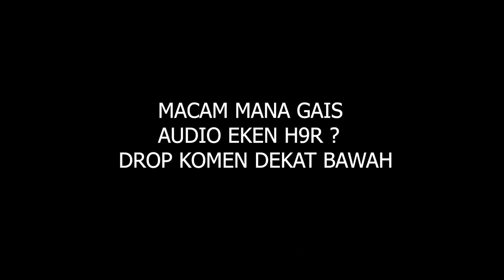Test Audio Eken H9r Dan Lowlight | Padu Ke tak Audio Dia Geng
Hai semua..Semoga Terhibur Semuanya..HEHE